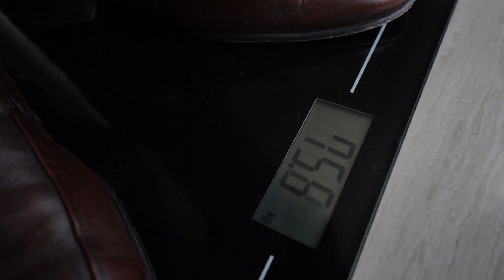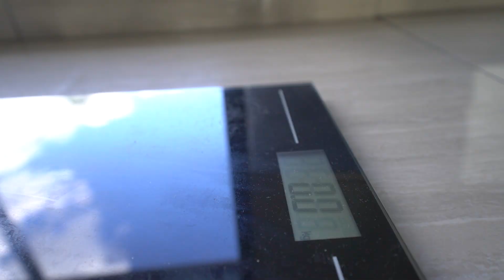One Meal a Day For 7 Days, OMAD Diet Challenge!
I wanted to see if I can control myself and only eat one meal a day.
first few days was ok but towards the end, I decided that I won't continue this after the 7 days. I did lose 3 kilos and gained so much willpower. overall I would recommend you trying this or something similar as it changed my relationship with food and I enjoy eating much more these days.